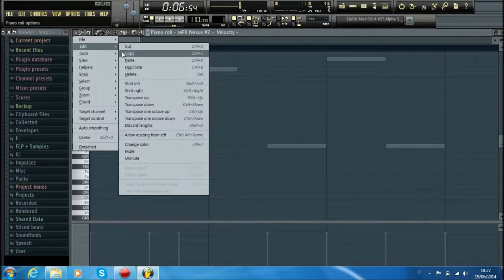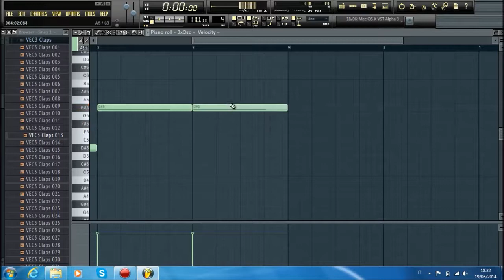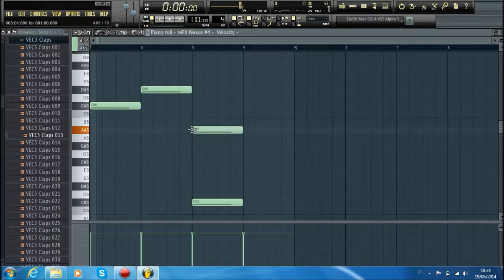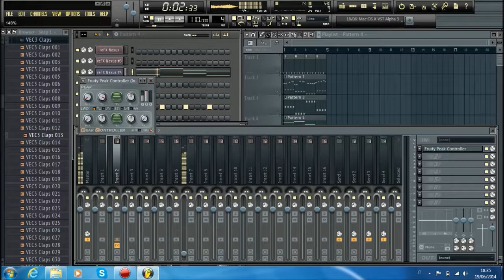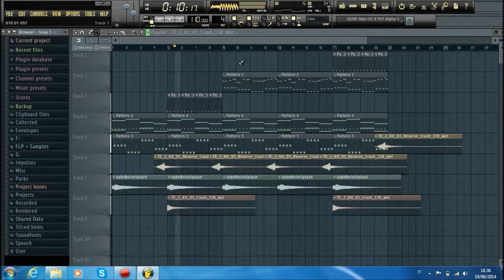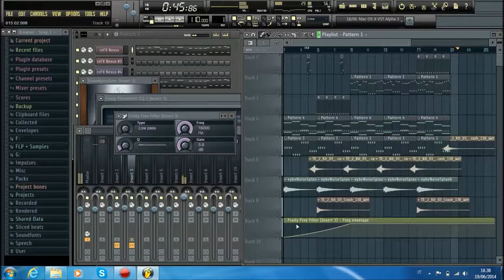Dj Russo - Emotional Song #4